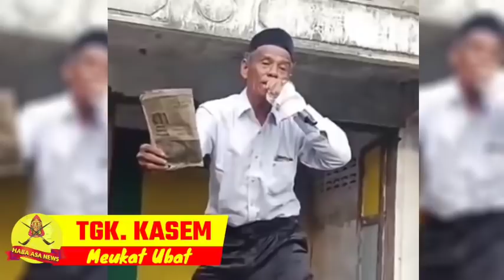Kondisi Politik Aceh Lawet Nyoe Meunurot Haba Tgk. Kasem Meukat Ubat...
"Bak musoh bek talake bantu, bak madu bek talake peunawa," demikianlah peutuah Prof. Kasem dalam setiap narasi dilapak jualan obat tradisionalnya.

Namun, yang menarik dari lelaki senja itu bukanlah sebiji dua tali obat mujarab yang dijualnya, melainkan narasi "crah beukah"-nya yang dapat menghenigkan suasana, pun mampu melirik siapapun yang melintas dihadapan lapak niaga warisan pendahulunya.

Soal tiada yang hendak membeli obatnya, tak menjadi masalah bagi lelaki yang dikenal krusial tersebut. Tujuannya berniaga obat-obatan leluhur tak lain sebagai ceramah kebangsaan, siraman kadualatan, dan tumpuan untuk menyadarkan kita sebesar apa arti martabat dan harga diri itu ditaji.

Dalam kondisi yang tegang, tradisi politik meubisan, janji politisi yang mengalahkan janji Tuhan, Prof. Kasem hadir mewakili segenap risau resah masyarakat untuk menyampaikan keluh-kesah terhadap kebijakan yang sedang melanda tanah Serambi ini.

Khasnya memang diketahui tak muluk-muluk alias (meunyakni-red). Ia tipikal manusia yang spontanitas dan blak-blakan, tak berpihak ke kubu manapun, pula tak memandang bulu dan taring, semua dilabraknya dengan narasi dan argumentasi yang sampai kini belum terbantahkan.

Di mata sebagian orang, Prof. Kasem dianggap sebagai pembual yang kurang waras, sebagian lagi menganggapnya sebagai penghibur, dan di lain sisi ada juga yang menganggapnya sebagai seorang pelakon (pemain sandiwara), pun tentunya yang mampu menerawang lebih jauh akan menganggap ia bukan orang sembarangan.

Dengan demikian, apapun persepsi dan penilaian kita terhadap tukang "meukat ubat" tersebut selami ini, setidaknya ia telah menjadi seorang aktivis kaki lima yang selalu hidup dan tumbuh di seantero nanggroe Aceh, tua muda, pria wanita, hingga kanak-kanak mengenalnya.

Dan, takzim hormat untuk komunitasKanotBu yang telah mengundang dan memberi mimbar spektakuler untuk Prof. Kasem.

Copas
Copyright©️by FB Adam Zainal.